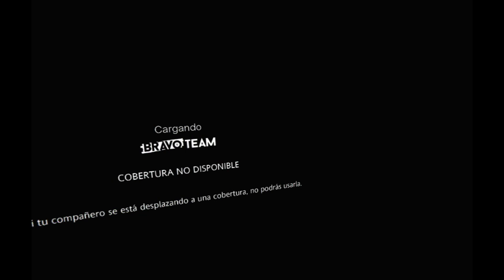BRAVO TEAM™ (PSVR) - Cap 2 - Callejones (Gameplay sin comentarios) (by K82Spain)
Bienvenidos una vez más al canal, y bienvenidos a BRAVO TEAM™, juego de 2018 que fue desarrollado por Supermassive Games (creadores de las sagas The Dark Pictures Anthologies y The Quarry, Until Dawn la creo la desaparecida London Studios) y XDev para PSVR. Versión del juego de PS4, grabado con capturadora (ElGato HD60) desde PS5.
En el juego encarnamos a 2 soldados de las fuerzas especiales, con nombres en clave TinMan y Scarecrow que se ven atrapados en el intento de golpe de estado del país ficticio de Mordeo.
Todo sucede mientras escoltan a la presidenta Toma... El convoy es atacado y la presidenta es raptada. El equipo recibe ordenes de salir cuanto antes...

Shooter táctico en VR, que podemos jugar tanto en solitario como en cooperativo. Al ser un shooter táctico, no podemos avanzar libremente por el escenario. Nos movemos de cobertura en cobertura y hacemos frente a los enemigos desde la misma.
Una idea interesante, junto con los desafíos propios de ofrece el sistema de juego en VR, lo hacen una propuesta distinta.